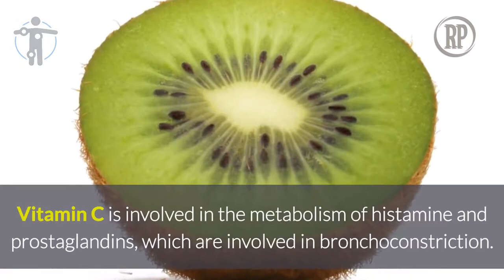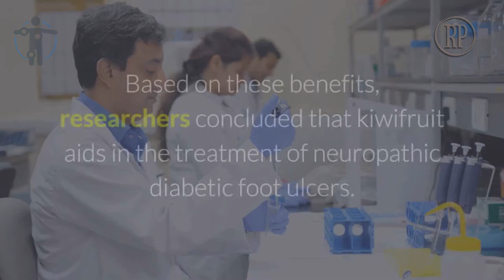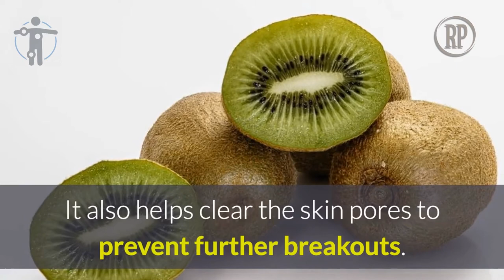Top 5 Health Benefits of Kiwifruit | Kiwi fruit benefits during pregnancy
Kiwifruit, or simply kiwi, is a beautiful fruit. Basically, it is an edible berry about the size of a regular egg.

Here are the top 5 health benefits of kiwifruit.

1. Helps Treat Asthma
Kiwifruit can help provide relief from asthma symptoms like wheezing and coughing.
The vitamin C and antioxidants in kiwi help treat asthma. Vitamin C is involved in the metabolism of histamine and prostaglandins, which are involved in bronchoconstriction. This, in turn, prevents asthma attacks.

2. Aids Digestion
Those who have digestive problems should try to eat more kiwifruit.
This fruit contains plenty of dietary fiber, which is good for digestion. Moreover, the proteolytic enzyme called actinidin in it helps break down protein, which in turn aids the digestion process.

A 2013 study published in Advances in Food and Nutrition Research confirmed the influence of kiwifruit on protein digestion. Kiwifruit extract alone can help in the digestion of some proteins present in foods, particularly those in yogurt, cheese, fish, and raw eggs.

3. Controls Blood Sugar Levels
Kiwifruit can be consumed by people who have Type 1 or Type 2 diabetes. Its glycemic index ranges from 47 to 58, so it will not raise your blood sugar level drastically.

A 2014 study published in the Journal of Research in Medical Sciences reports that natural compounds in kiwifruit including protein-dissolving enzymes aids in improving different aspects of the wound-healing process. Based on these benefits, researchers concluded that kiwifruit aids in the treatment of neuropathic diabetic foot ulcers.

Diabetic people should eat 1 kiwi daily to help control blood glucose levels and provide a healthy alternative to snacks high in fat or sugar.

4. Induces Better Sleep
People who have difficulty enjoying sound sleep can eat a few kiwifruits to help solve this problem.
This tangy and sweet fruit contains many medicinally useful compounds like antioxidants and serotonin that may be beneficial in the treatment of sleep disorders.
To enjoy quality sleep, just eat 2 kiwifruits one hour before bedtime.

5. Fights Acne
Kiwifruit is also beneficial in treating acne.
It has anti-inflammatory properties that help fight acne and relieve acne symptoms like pain and inflammation. It also helps clear the skin pores to prevent further breakouts.
Plus, the vitamin E in it helps reduce scarring from acne.

Apply mashed kiwifruit topically on your skin and allow it to dry on its own. Do it once daily until your acne is gone.